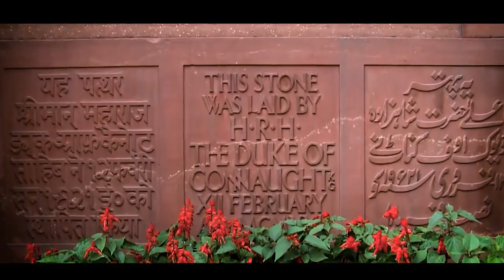New Parliament Building 28/5/2023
Prime Minister Narendra Modi insugurates the new Parliament building, in New Delhi on Sunday, May 28, 2023.

प्रधान मंत्री नरेंद्र मोदी ने रविवार, 28 मई, 2023 को नई दिल्ली में नए संसद भवन का उद्घाटन किया